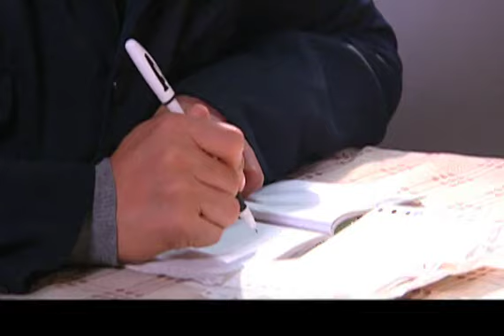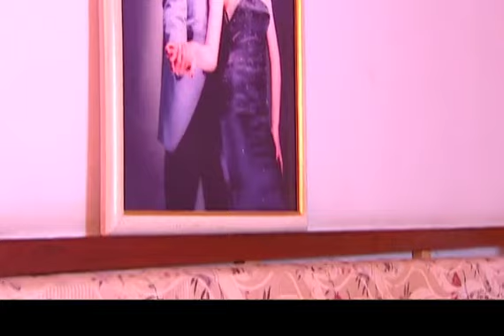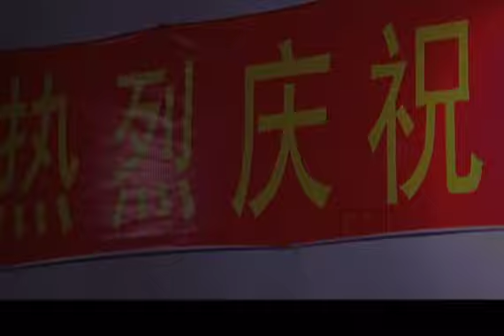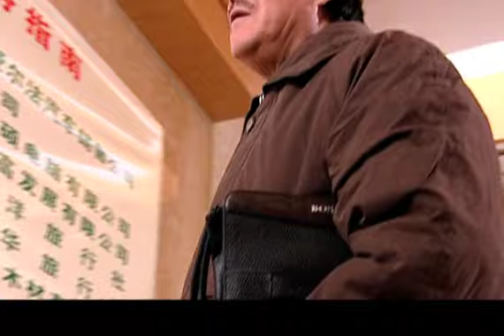《马大帅》第三部 EP 24 | 《漫长的季节》爆笑喜剧版 （赵本山，范伟）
马大帅3
主演：赵本山、范伟
▶剧情介绍：
马大帅进城已经第三年了，他经历了大起大落的命运变化，这一站又将如何呢？反正学校没了，校长是当不成了，剩下的只有蜷缩在墙角做上一个胡吃海塞、荣归故里的梦了。真实的生活中，马大帅瞒着玉芬干着危险的蜘蛛人，由于用劲太大砸了玻璃，惊动了老板和小蜜，自然这份危险的差事也丢了。玉芬为了减轻丈夫的负担也在冷饮厂找了一份工作，却碰到了一位屈而不挠暗恋她的同事小唐。而另外一位主人公范德彪先生，也找到了一份“导诊”的“正当”营生——其实就是给小诊所当医托。当然，这种“正当”的营生肯定也维持不长。
总之，咱们的老朋友老马和老范在这一年中没有少折腾，三百六十五行不能说干了全部，也差不多干了一半。农民在城里混也不容易！关键是已经不那么容易了，还总蹦出些城里人，老乡什么的不停地给他们添乱，结果呢，两位主人公不是上墙就是钻沟，悲欢离合、酸甜苦辣、天上地下、忽冷忽热，闹个一溜够，还好没白闹，经历了许多又让他们明白：落叶必然要归根。